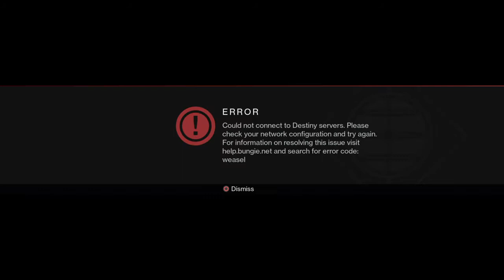Destiny_bungie ddos